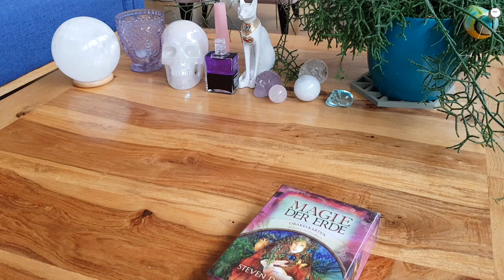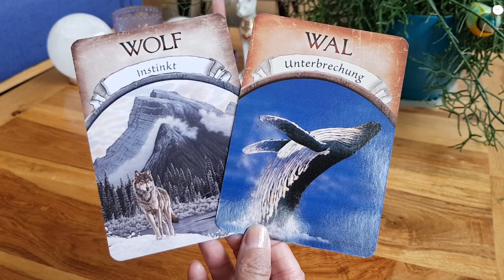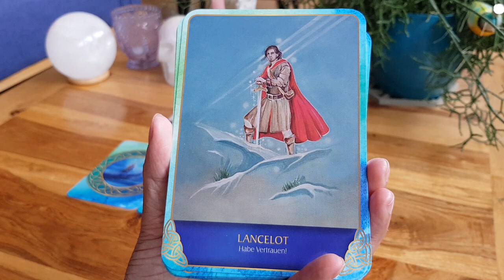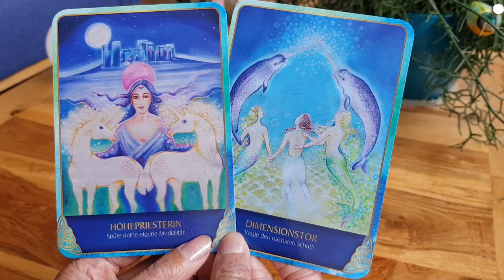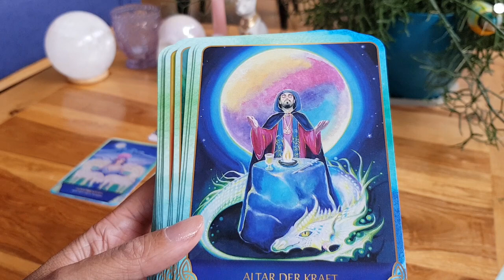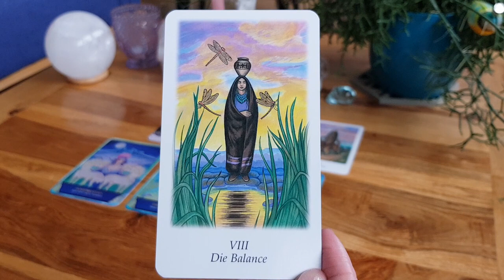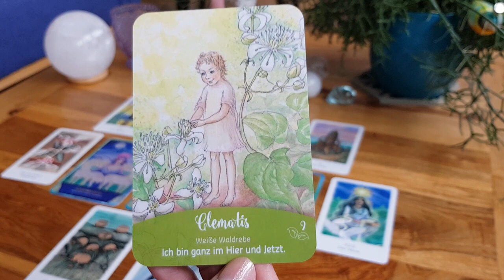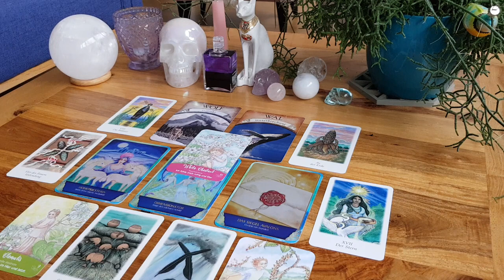Das Lammas Orakel - Erwarte ein Wunder, das Beste möchte zu Dir kommen 🤩! 29.07.23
Wertschätzung-Dankbarkeit-Energieaustausch:
Falls Du mir eine Wertschätzung in anderer Form zukommen lassen möchtest, dann schau gerne in meine Amazon-Playlist oder schreib mich gerne über mein Kontaktformular meiner Webseite persönlich an.

Kommentarregeln:
- kein Fremdspam.